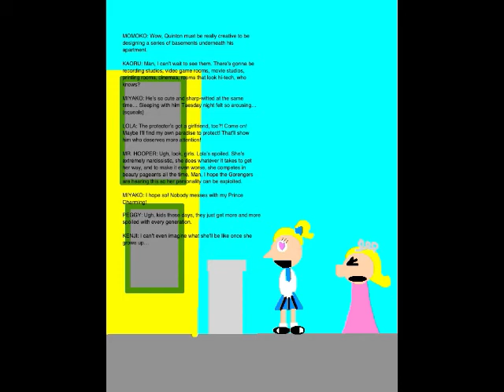Quinton's Animation Extravaganza Episode 39 - The Basements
Alright, this episode is another filler. Set on October 18, 2018, this episode is where I design a series of basements underneath my apartment. Luckily, my apartment is on the first floor of the building. Otherwise, I would end up blocking people's way.